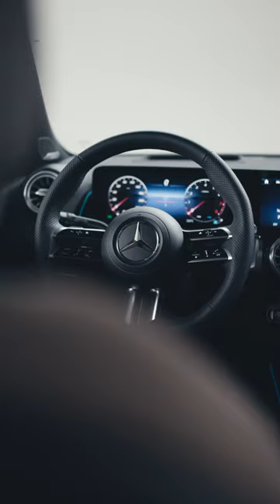The Power of Possibilities: The New GLB with Redesigned Exterior and Flexible Interior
Take a look at the redesigned exterior and flexible interior of our new
GLB. Power of Possibilities.

* Weitere Informationen zum offiziellen Kraftstoffverbrauch und den offiziellen spezifischen CO₂-Emissionen neuer Personenkraftwagen können dem „Leitfaden über den Kraftstoffverbrauch, die CO₂-Emissionen und den Stromverbrauch aller neuen Personenkraftwagenmodelle.“ entnommen werden, der an allen Verkaufsstellen und bei der Deutschen Automobil Treuhand GmbH unentgeltlich erhältlich ist.